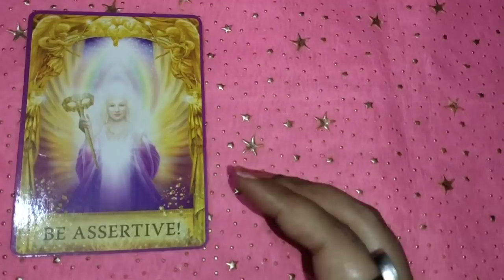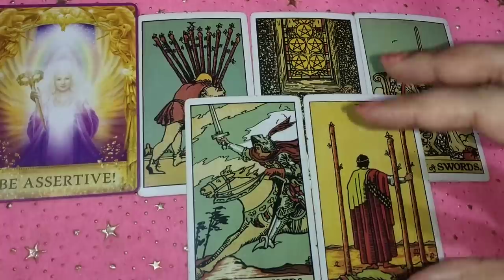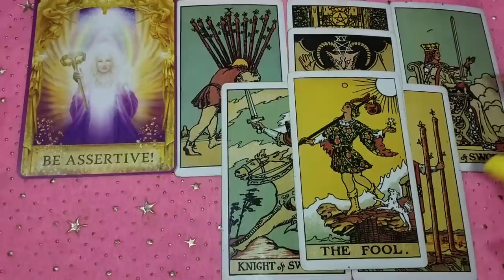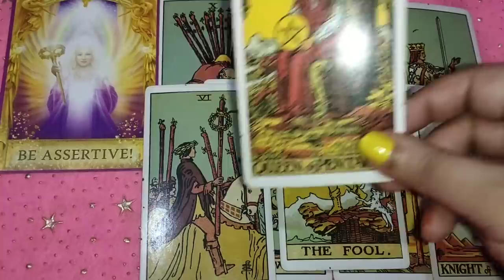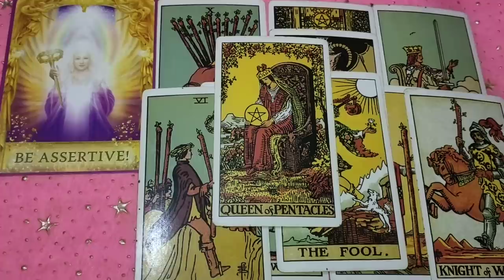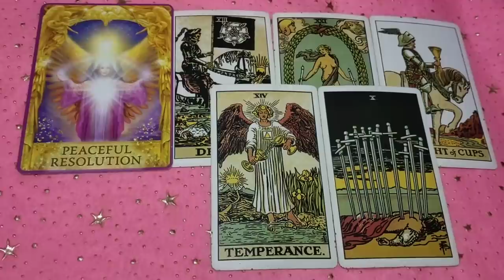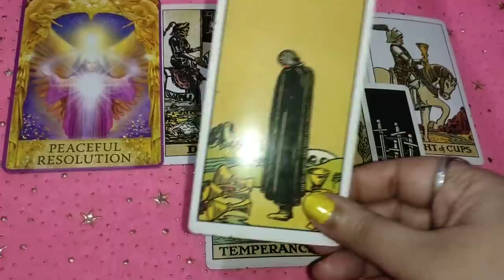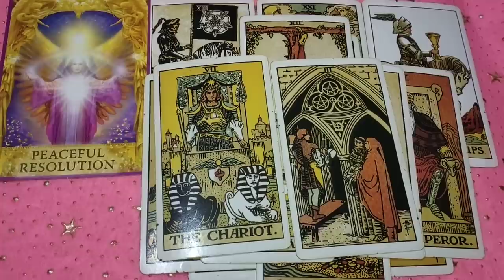aap jinke bare mein soch rahe ho woh aap ke bare mein kya soch rahe hain unka agla kadam 💞 timeless🙏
pile 1: 01:03
pile 2- 08:35

1) for 2 questions plus angel guidances rs 777 n 5 questions rs 1200

2) energies n current feelings n thoughts n next move  of soulmate check-in rs 1800 plus angel guidances

3) love n relationship reading What the future n all questions reply rs 2100 for 30 minutes voice call + angel guidances ( images will be sent )

4) twin flames n soulmate energy checking rs 3100 for 30 minutes plus clear your doubts regarding this journey angel guidances ❤️

4) career reading rs 2100 for 20 minutes voice call session plus guidance ❤️

5) love plus career reading rs 3500 on voice call for 30 minutes 🙏
+ angel guidance

2- energies can shift anytime
3- tarot is only for guidance
4- you are driver of your journey
5- we are not responsible for your decision n actions .🙏
6- reading n videos are for 18 + persons